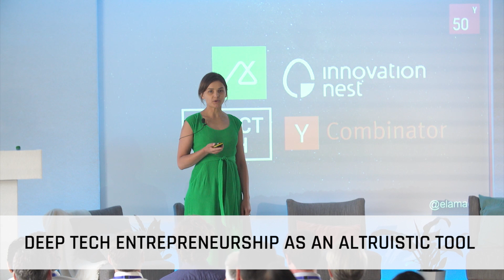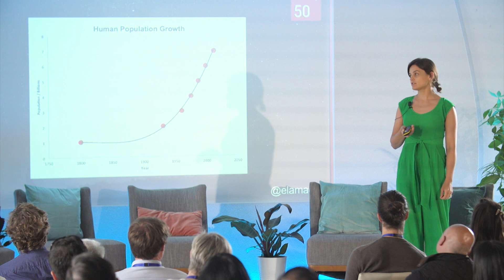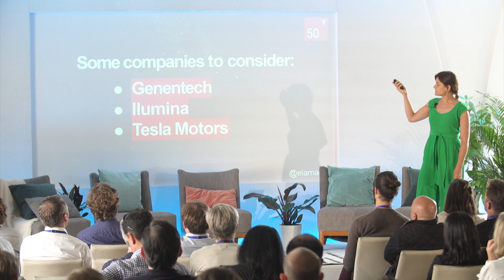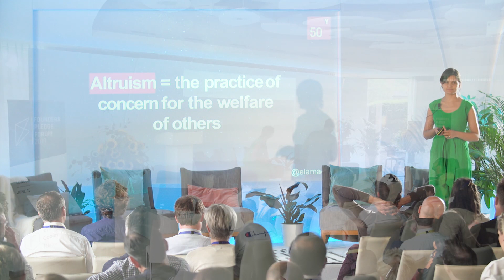Deep Tech: Altruistic Tool? | Ela Madej, Fifty years VC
Technology has the potential to solve bigger and more important problems than ever before, so is it time to redefine the role of business in society? Ela Madej of Fifty Years VC is investing in Deep Tech to help us achieve Sustainable Development Goals. She has some important advice for entrepreneurs who want to do good in the world: your skills and technologies are just as important as your money.

About Ela:

Ela Madej is a serial entrepreneur with a rich professional history in innovative impact. A Y Combinator alum who previously co-founded Base CRM, Ela was also a Partner at Innovation Nest, a Europe-focused VC firm.

She currently serves as the Founding Partner at Fifty Years, an early stage venture fund which invests in and supports inspirational entrepreneurs solving the world’s biggest problems with technology. With Fifty Years, Ela has invested in over 38 private companies in areas such as synthetic biology, energy, space tech, health tech, food tech, autonomous vehicles, and more. Ela also runs Impact.tech, a platform for technologists in Silicon Valley who want to combine purpose with profit.

Filmed at Founders Pledge Forum 2018 in London.